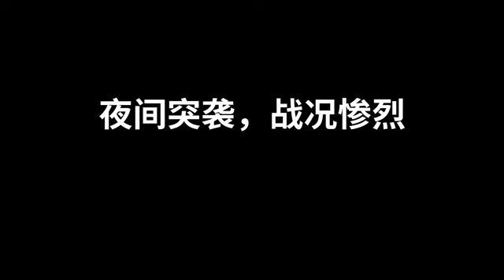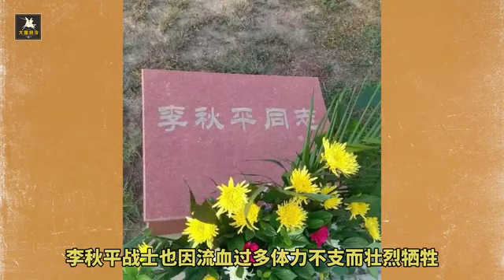1987年黑豹行动：88名解放军伤亡惨重，有烈士遗言喊了26声娘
1987年黑豹行动：88名解放军伤亡惨重，有烈士遗言喊了26声娘,本视频由大国将令原创提供,263224次播放,好看视频是由百度团队打造的集内涵和颜值于一身的专业短视频聚合平台